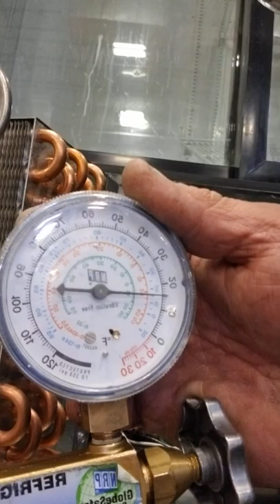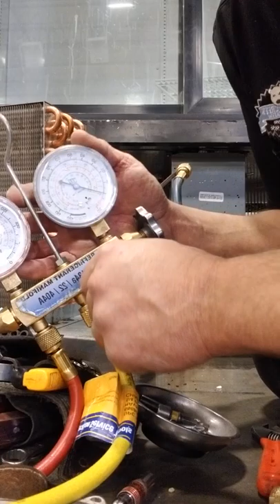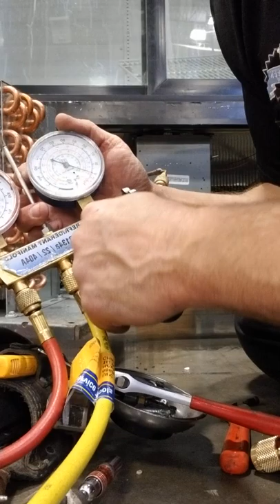R290 refrigerant pinching off refrigerant lines. True Beverage Air Coca-Cola Atosa propane R290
Pinch off tool refrigeration lines. No more service valves service caps. Propane Refrigeration. R290 true Warehouse Coca-Cola Atosa Beverage Air unit in front Case refrigerated display service valve removal. Removing refrigerant. Access ports Schrader pin valve stem B tank safety glasses R290 R134a Denver Colorado Boulder Colorado Parker Lewisville NorCal so bor uptown lodo